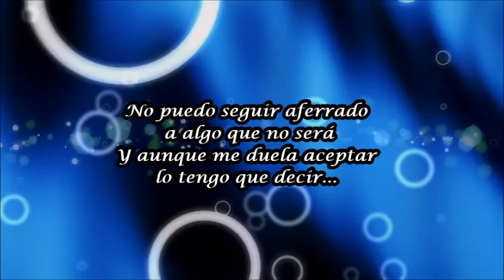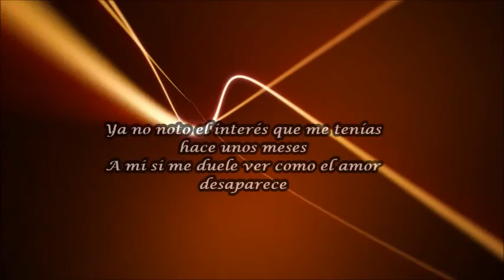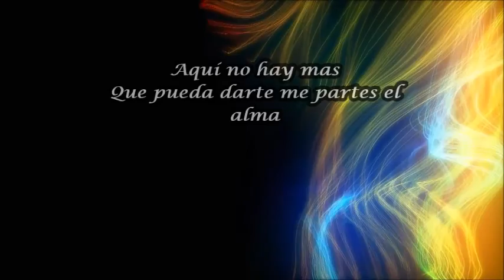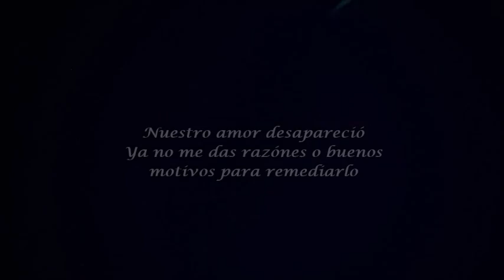No hay mas - Coper - Stereo Music (Lyric Video)